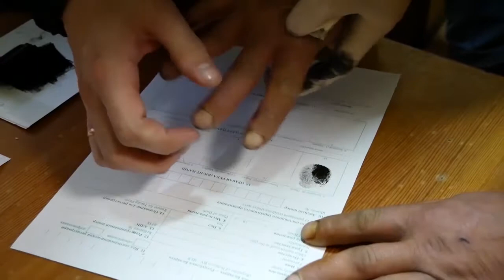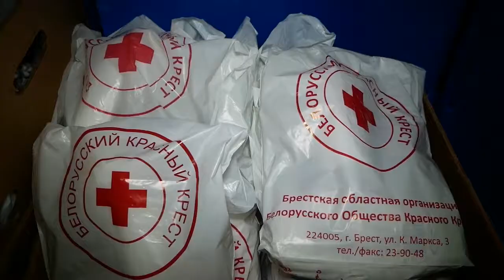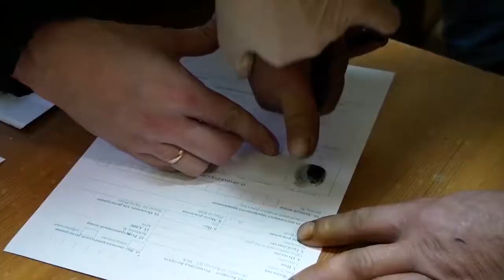Спецрепортаж 11 декабря 2018.